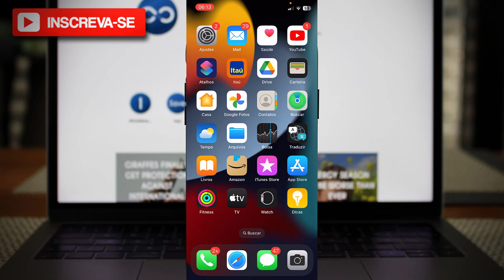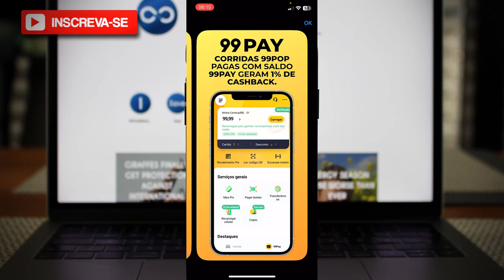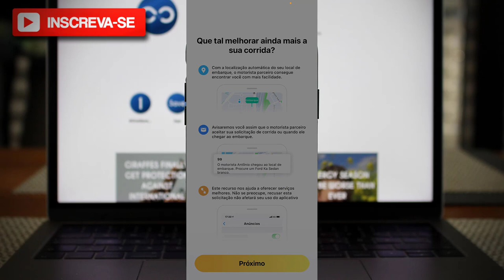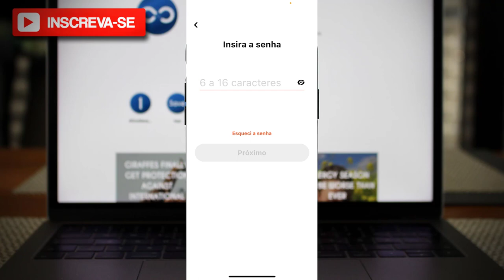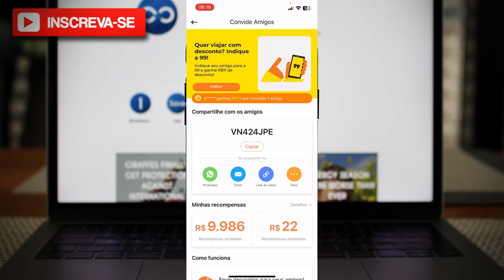Como Baixar e Usar o Aplicativo Uber 99 em 2023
✨ Se você curtiu o tema do vídeo de hoje: " Como Baixar e Usar o Aplicativo Uber 99 em 2023